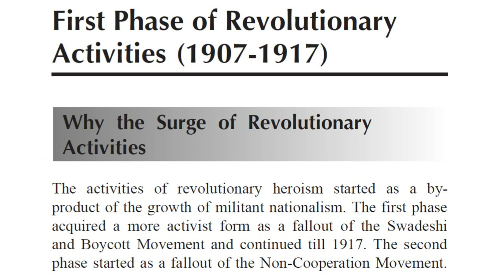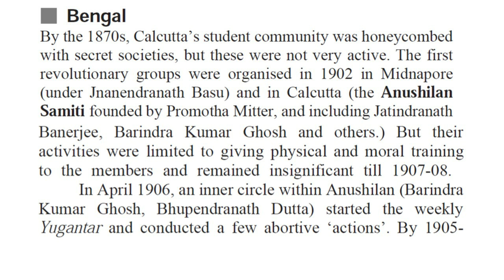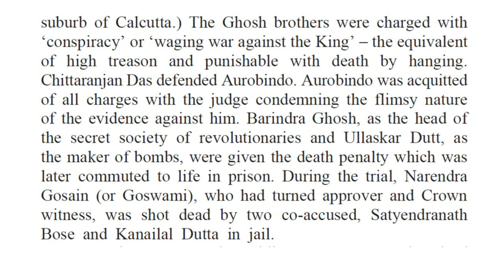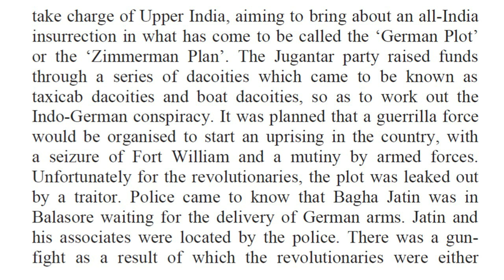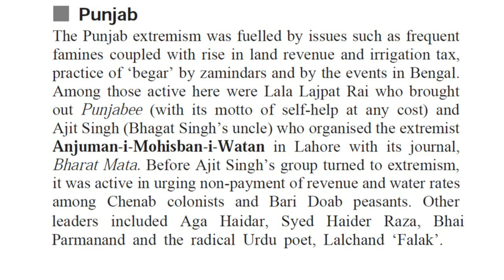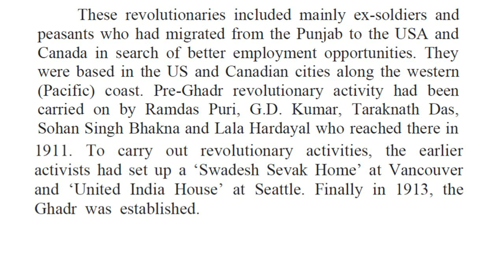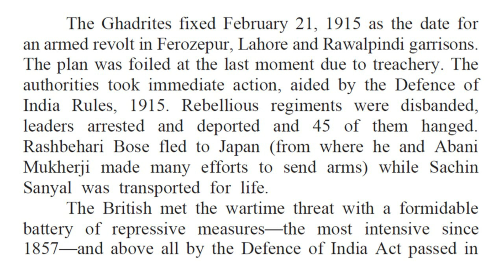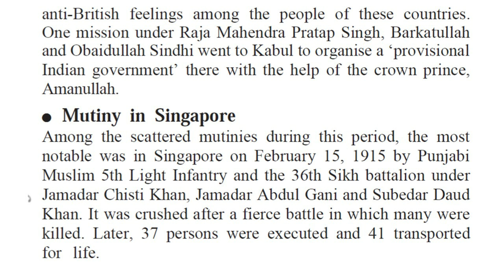Spectrum Modern India | First Phase of Revolutionary Activities (1907-1917) | (V-18)